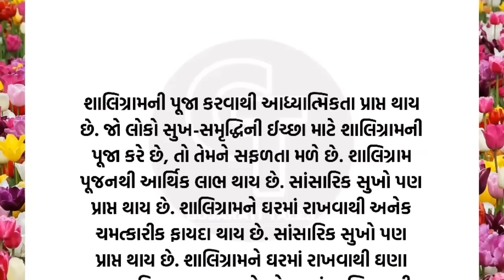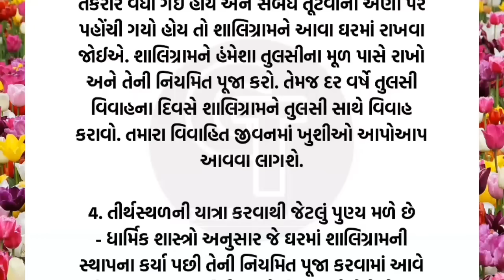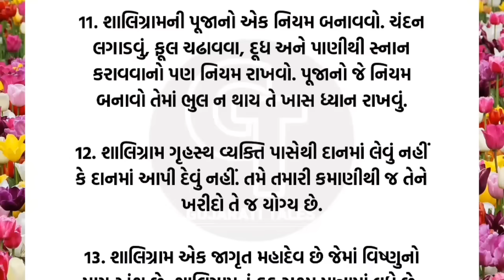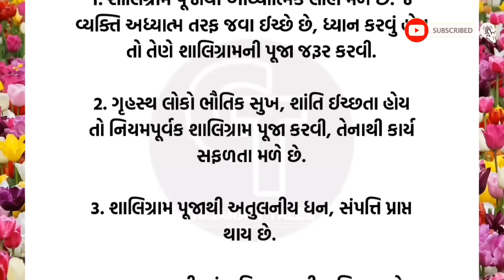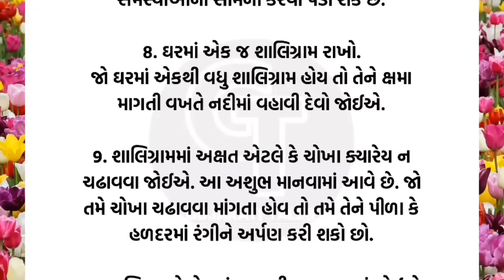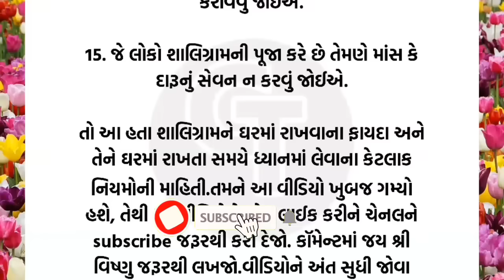શાલિગ્રામના ફાયદા | vastu Shastra | Vastu Tips | Inspirational thoughts| lessonable Story.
Vastu Shastra
Vastu Tips
Vastu Poojan
Vastu Poojan Ritual
Vastu Muhurta
Vastu Shastra
Vastu Mantra
Vastu dosha prevention
Vastu Havan
Vastushastra Gujarati
Stairs according to Vastu Shastra
Vastushastra building
Gujarati Tales.